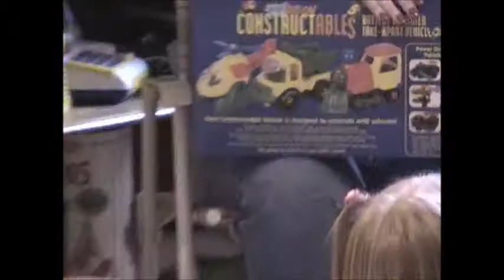WDW 2001 Connery Bday